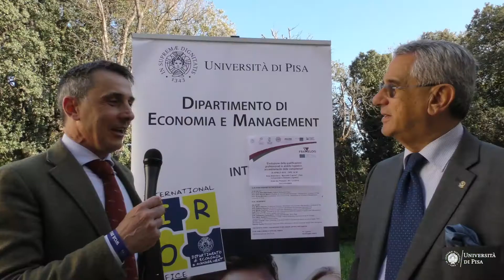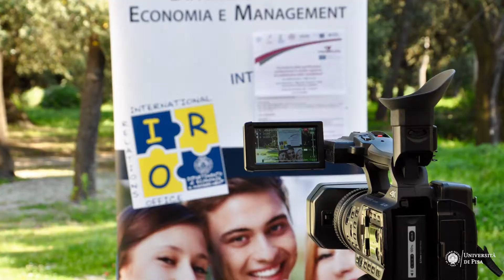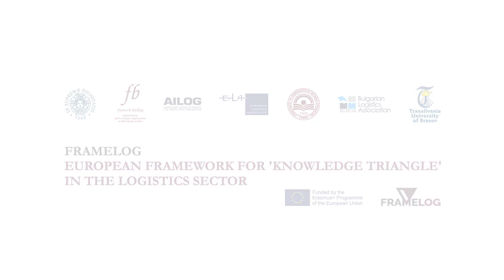Framelog - 2018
European framework for "knoledge triangle" in the logistic sector